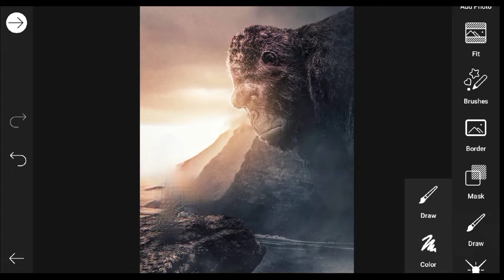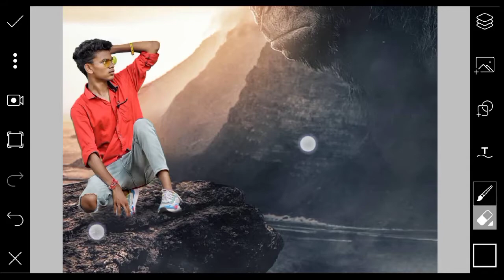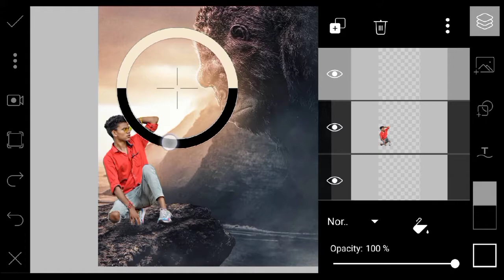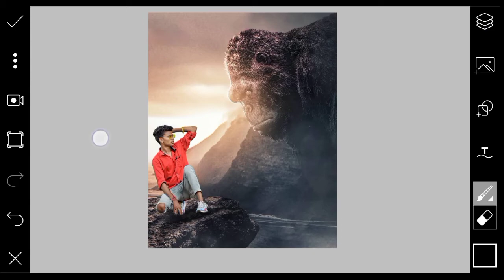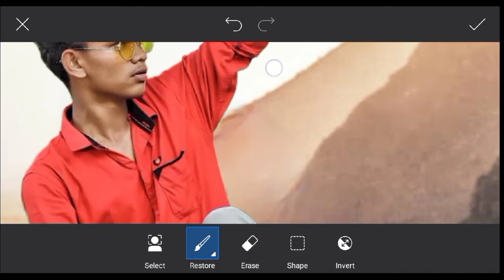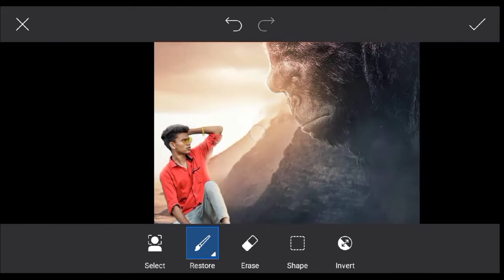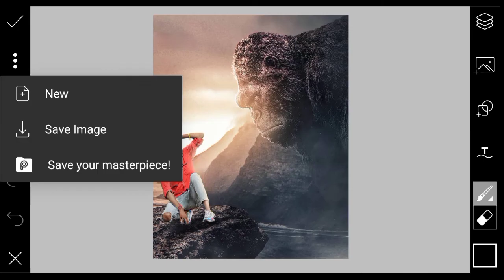Gorilla Concept Photo Editing in Picsart | Picsart Manipulation | Instagram Viral Editing Tutorial